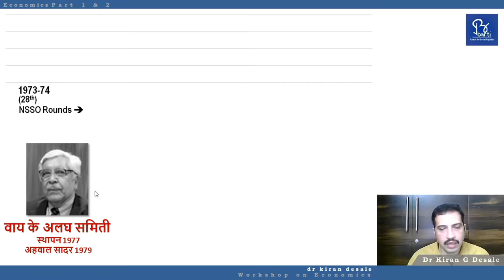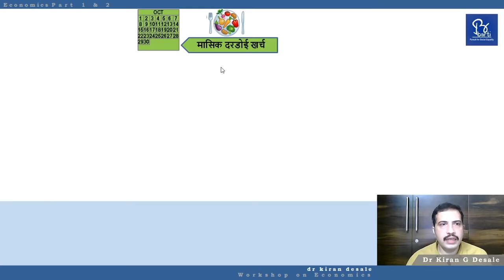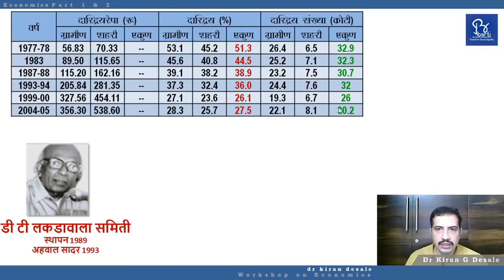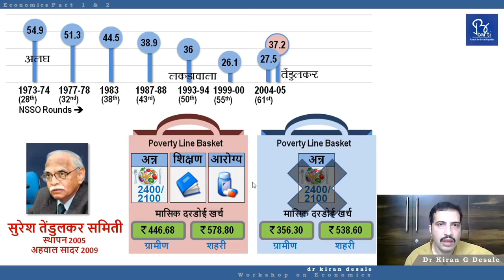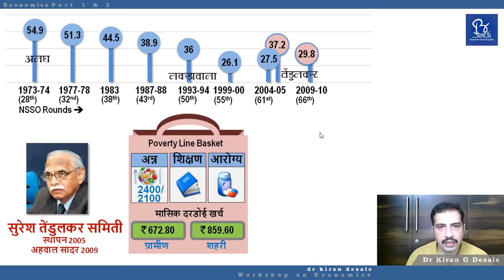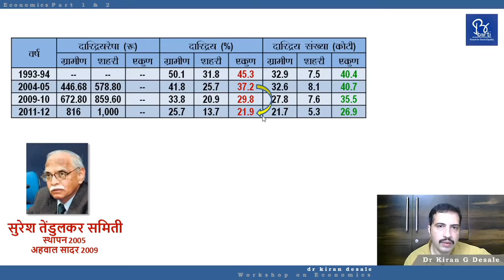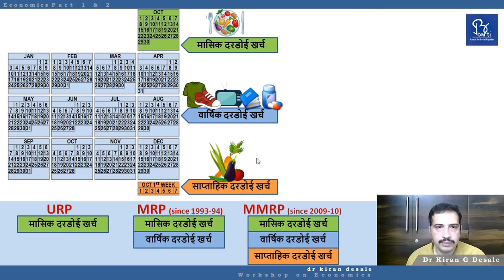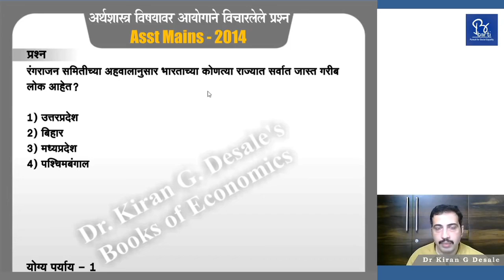barti - poverty lec 03 by dr kiran desle -less background noise